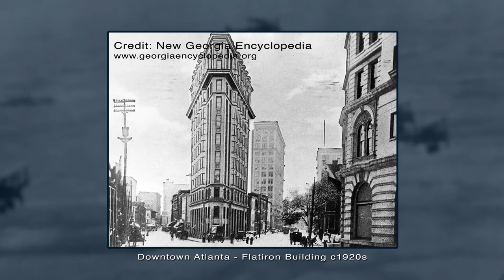That gloom of night thing proved a challenge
There are few better examples of the value of long-term planning than Atlanta’s airport.  Atlanta did not blindly stumble into its status as an aviation powerhouse; it got there purposefully, thanks to the forward thinking of several Atlanta citizens.  And it began with airmail.

A byproduct of World War 1 was the significant advancements made in the science of aviation.  And one of the first post-war applications for the airplane was the delivery of mail.  Prior to World War 1, trains were used to send mail from one city to another and immediately following the war the U.S. Government set about to establish a network of airfields that could serve as a base of operations for mail delivery via air.

Interested Atlanta citizens got wind of the plans for an airmail system and quickly moved to position Atlanta as the obvious choice as a base for the Southern airmail operation.  And it paid off, sort of…as you will see in this week’s Stories of Atlanta.